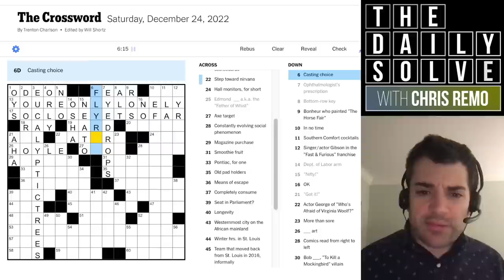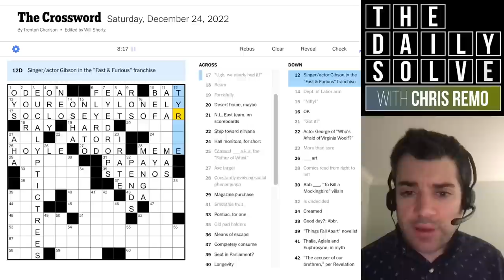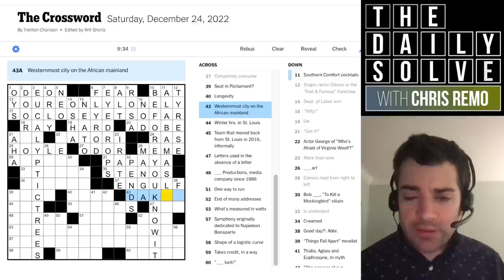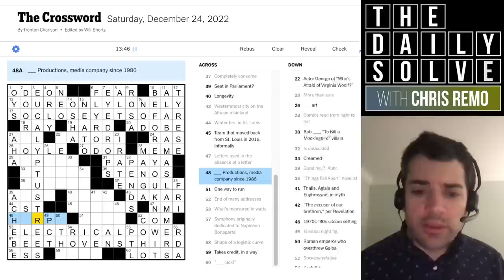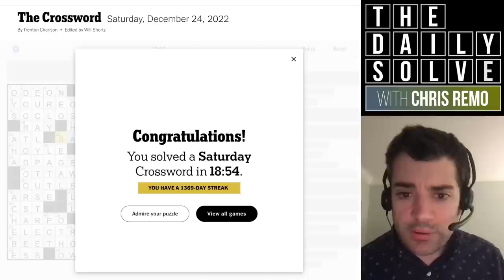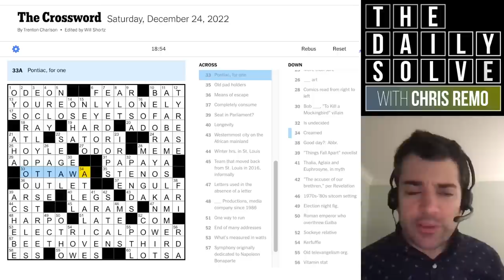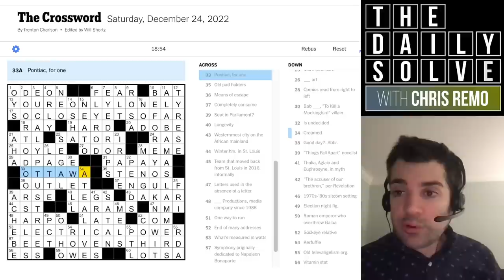Serious Saturday Solving! - 24 December 2022 New York Times Crossword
It's a classic Saturday crossword today: not too much fussiness or misdirection, just knowledge and vocabulary stuffed cleverly into a grid. Join me for the solve!

This is the New York Times crossword puzzle for Saturday, 24 December 2022: